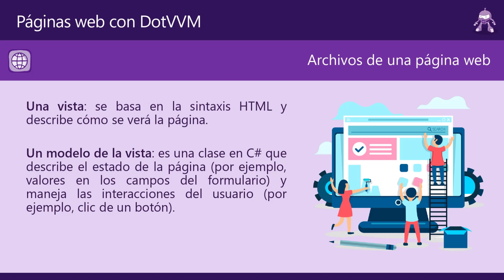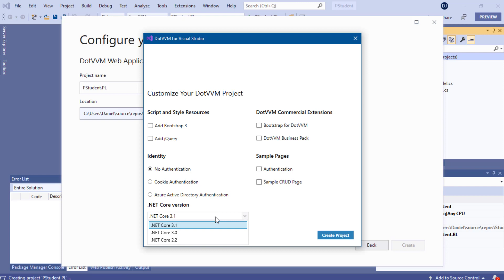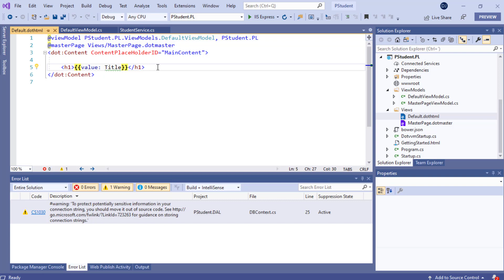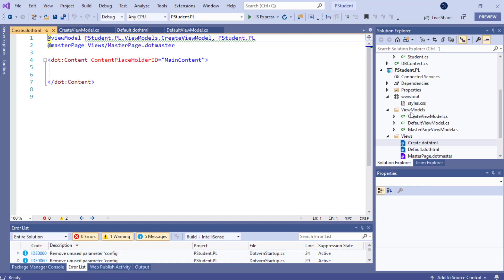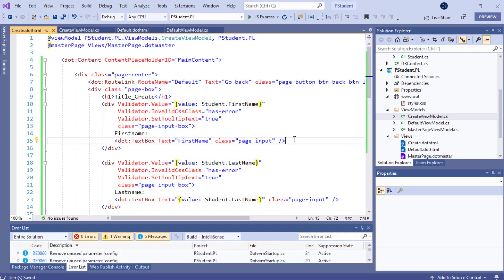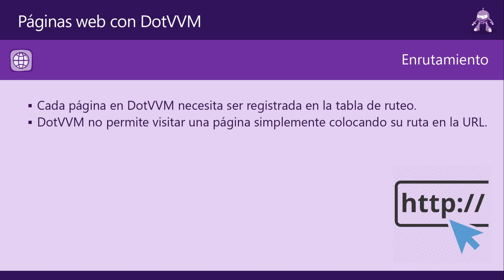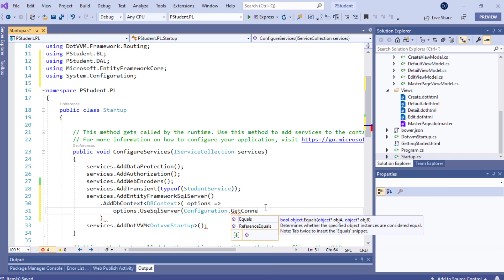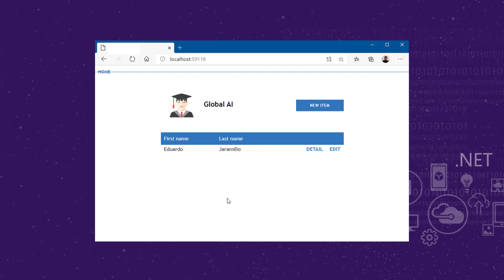Diseño de páginas web con ASP.NET Core y DotVVM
En esta lección podemos aprender a diseñar páginas web con DotVVM a través del patrón de diseño Modelo Vista Vista-Modelo.